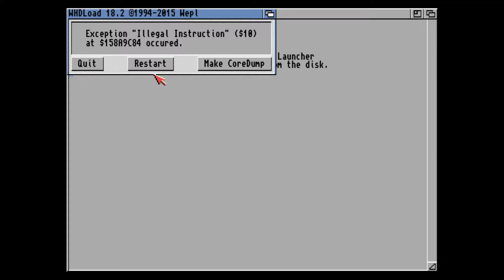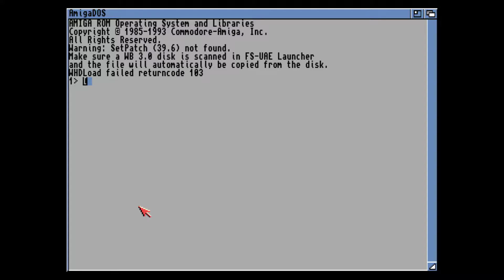Dreamweb AGA - Amiga gameplay - Dlive stream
Let's continue old game from Amiga

DreamWeb for AGA chipset.

Graphical warnings though this time it gets messy.